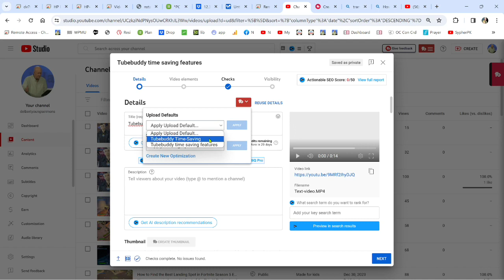Tubebuddy time saving features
For Tubebuddy.